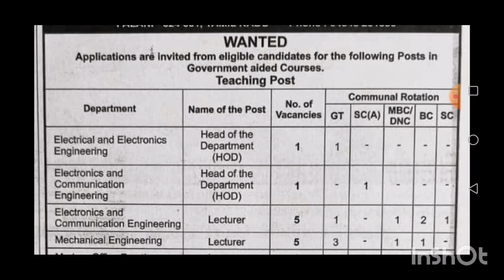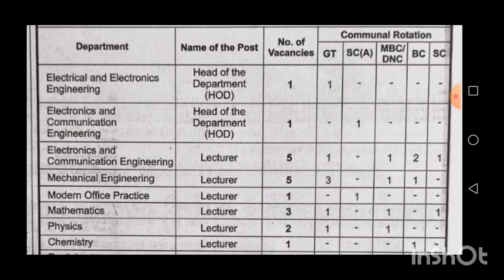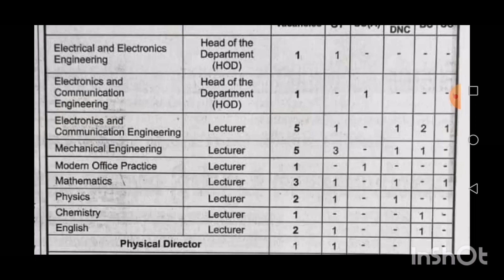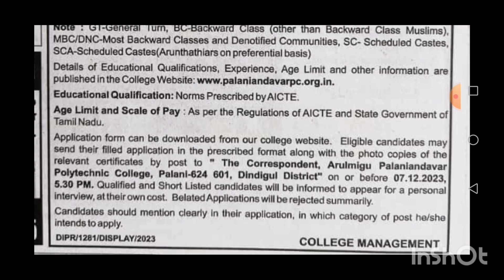palani job|govt job|teaching job